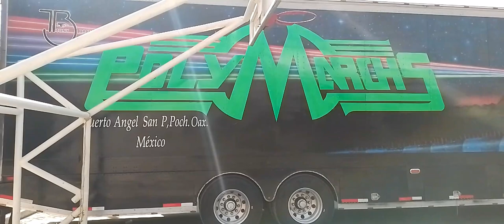🔥POLYMARCHS EL FARAONICO TOUR LEGENDARIO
😎Polymarchs La empresa, El mejor equipo de audio e iluminación
Actualmente.

▶Saludos para todos los seguidores de la disco máquina Polymarchs